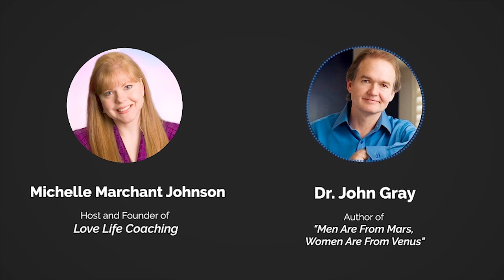Men Long (To Hear THIS...)! Dr. John Gray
Dr. John Gray, author of Men Are From Mars, Women Are From Venus shares how a woman can meet the right man and fall in love.  He shares what makes a man fall in love with a woman, what you can say to a man to help him feel appreciated and what to say on a romantic date to inpire him to give more too!

If you are a single woman and want to know how you can meet and attract the right man in a way that creates greater connection, love and intimacy, you need this advice! This works for women in relationships or marriages as well!

When you understand your own wants and needs and what men want and need in a relationship and how they fall in love you can find deep love and passion.  When women understand they can get more of their needs met and experience greater intimacy.  John Gray teaches the importance of mutual respect in romantic relationships.  Understanding how men connect with women and how a woman can invite attraction, get her needs met, share her feelings with a man in a way that will make him feel successful, make her feel heard and draw a man closer to her is the basis of John Gray's inspiring work!  When a woman is on the masculine side she often gives too much and her feminine energy can be depleted.

Want to know what makes a man feel love with a woman?  John Gray says a key for a woman's happiness is to be in a receptive energy and be open to what a man can give to you.  If you, as a woman, are giving too much to a man, you are unlikely to attract a high-quality masculine man.  This is why learning more about how to invite his attention with your feminine energy is important as is balancing giving and receiving.  If you are a single woman or woman in a relationship or marriage and want to enjoy a great relationship with a man, then polarity between a man and woman are essential!  If a woman is showing up with masculine energy and like she is the better man it can be very hard for a man to feel attraction.  Dr. John Gray from Mars Venus fame and author of Men Are From Mars Women Are From Venus answers this question about men and women and what his advice is so that you can enjoy a loving, passionate, committed partnership relationship or marriage with the right man for you.

John Gray Shares How A Woman Can Bring Out The Best In A Man!  Secrets About Men Every Woman Needs To Know (For Women Dating Over 40, Dating Over 50, Dating Over 60) John Gray of Men Are From Mars, Women Are From Venus Fame helps single women understand men, bring out the best in a man and have intimacy with a man.

Michelle Marchant Johnson helps single women meet and attract their Mr. Right for a loving, committed partnership or marriage!  With her proprietary 5-part exclusive system she helps women around the world have breakthroughs in their love-life, remove their inner love blocks, to find partnership with the right man.